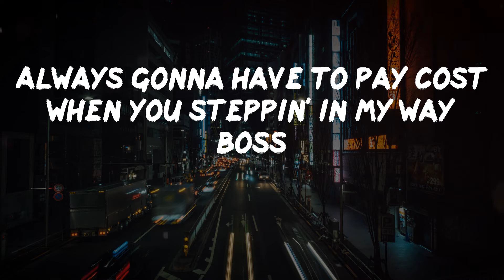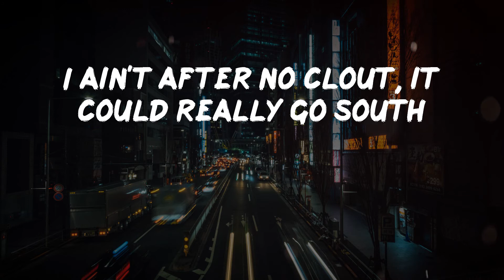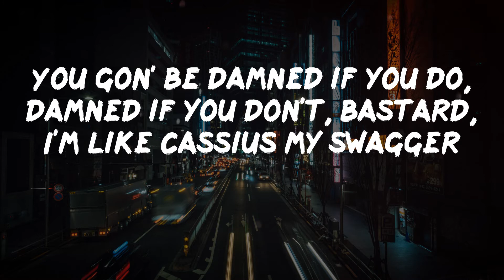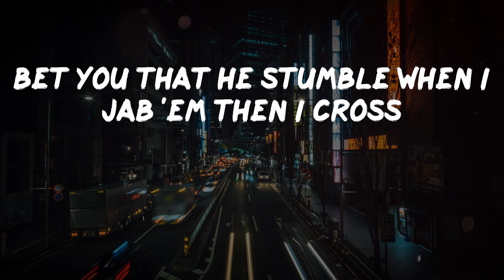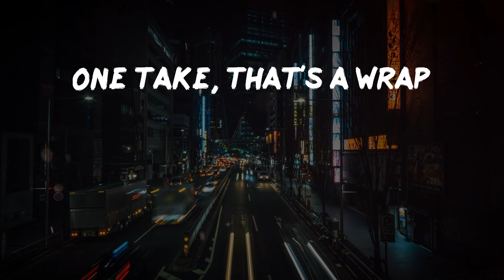Tech N9ne - Face Off (Lyric Video) | They gon' take yo' face off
Tech N9ne - Face Off (Lyric Video)

A dope song from Tech N9ne: Face Off

Tech N9ne - Face Off lyrics:
Rumble
Rumble
They gon'
Rumble
They gon'
Bet you that he stumble when I j